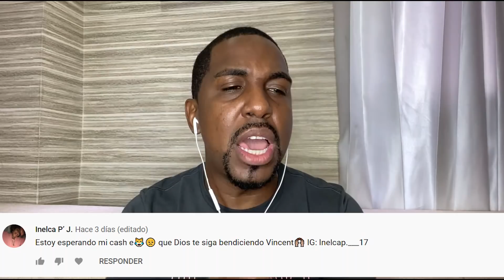El Rebu que se va a desatar entre Crazy y Alofoke!